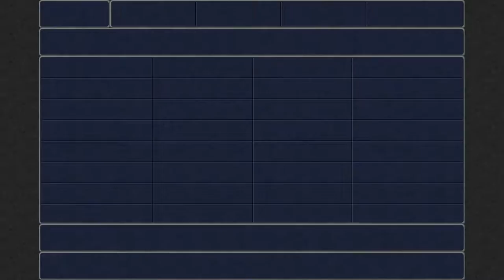Final Fantasy III (PC) Part 10: Subterranean Lake ~ Molten Cave ~ The Fire Crystal